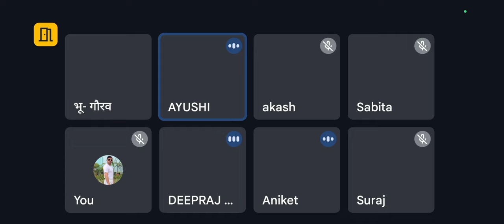Get English Fluency Quickly & Easily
@Living Happily

प्रिय मित्रों,
सादर नमस्कार

sparsh.defencepension.gov.in login
sparsh login
sparsh pension
sparsh pdv
pcda login
jeevan pramaan